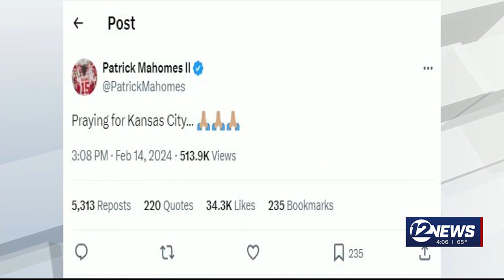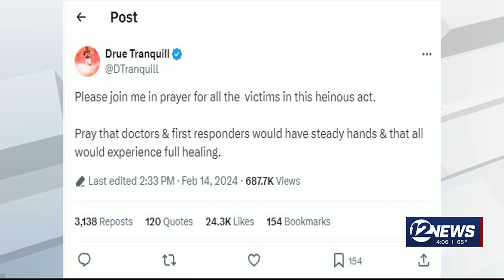1 dead, 10-15 hurt following shooting at Chiefs celebration in Kansas City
1 dead, 10-15 hurt following shooting at Chiefs celebration in Kansas City